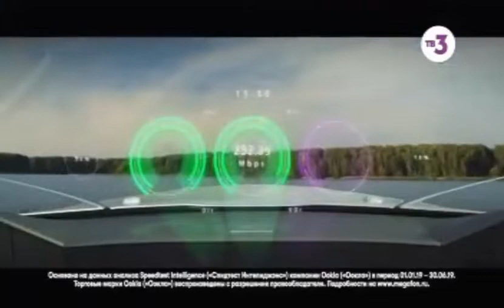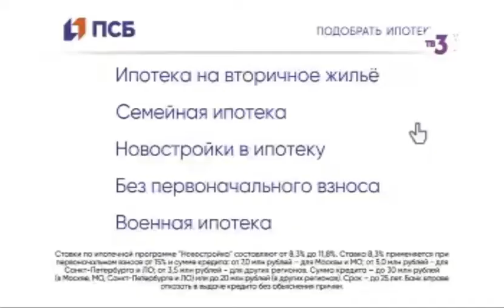Рекламный блок (ТВ3, 01.12.2019) (1)